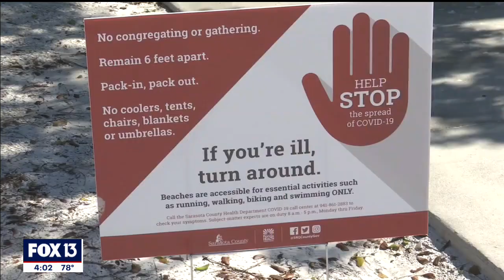No apparent issues as Sarasota County beaches reopen for limited use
After shutting down for more than a month, Sarasota’s beaches are officially back open, sort of.

County beaches in Sarasota are available for physical activity and some types of recreation: swimming, walking, running, surfing and fishing are now allowed. Laying out, bringing a cooler or chair, however, is still off-limits.